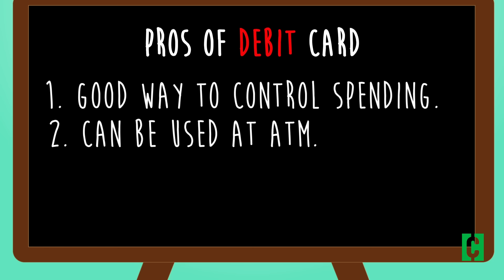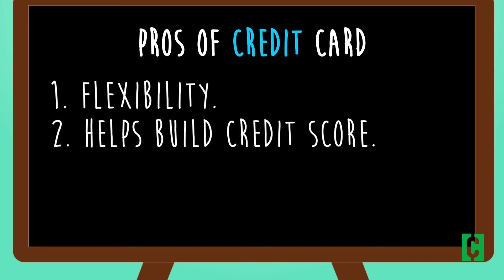Common Cents: Debit vs. Credit | Clark.com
Pros, cons and protections for your money.

Make sense of your money in the real world to create your own success. You don't need to know everything, you just need a little Common Cents!

ABOUT CLARK.COM:
Clark Howard is a consumer expert whose goal is to help you keep more of the money you make. His national radio show and website show you ways to save more, spend less and avoid getting ripped off.

"Save more and spend less" is more than just a motto for Clark; it's a way of life. As a successful lifelong entrepreneur, media star and best-selling author, the Atlanta-based "consumer champion" is dedicated to helping Americans of all means get ahead in life.

He is a consumer reporter on Atlanta's WSB-TV. In addition, Clark's weekly newspaper column in The Atlanta Journal-Constitution is syndicated throughout the country.